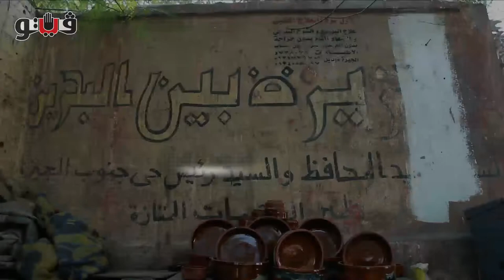بوابة فيتو | «البحر ده صاحبنا ورزقنا جواه» أسرار حياة «الصيادين» فوق الأمواج